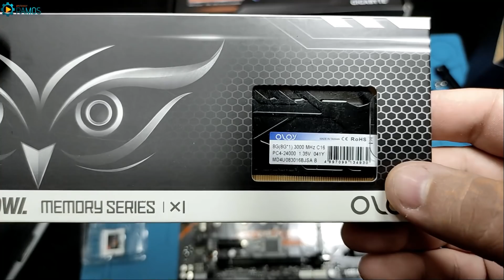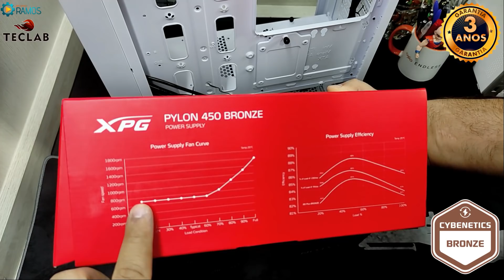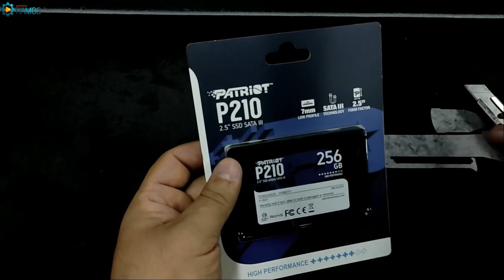👉 PC Gamer de Verdade com Qualidade e Garantia - AMD Ryzen 3 PRO 4350G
🚨 Gostou da Dica ??? Poste aí nos Comentários !!! 👍 Não esquece aquele LIKE !!! 👉💥 Como Montar um PC Gamer de Verdade por Menos de R$ 3.500 em 2021 com Qualidade e Garantia. Processador AMD Ryzen 3 PRO 4350G 4/8 + GPU Integrada Vega 6.
👉 🔥 LINK Processador AMD Ryzen 3 AMD Ryzen 3 PRO 4350G 4/8
👉 💧 Link Pasta Térmica Arctic MX-4 2g
👉 🛠 LINK Parafusadeira Xiaomi Screwdriver 3.6V

Neste vídeo vou montar um PC para Trabalhar e Estudar com um Orçamento de R$ 3400,00 (Março de 2021) com Processador AMD Ryzen 3 PRO 4350G 4/8 + GPU Integrada Vega 6 com 2x 8GB de Memória Oloy 3000 Mhz + Placa Mãe B450M Aorus Elite com Chipset B450 + SSD SATA Patriot 240GB + Gabinete Gamer SilverStone Fara R1 com 1 FAN + Fonte XPG Pylon 450w Bronze.

◆ ◆ ◆ Processador AMD Ryzen™ 3 4350G with Radeon™ RX Vega 6 Graphics ◆ ◆ ◆
Nº de núcleos de CPU: 4
Nº de threads:  8
Nº de núcleos de GPU:  6
Clock básico:  3.8GHz
Clock de Max Boost :  Até 4.0GHz
Total de Cache L1:  256KB
Total de Cache L2:  2MB
Cachê L3 total:  4MB
CMOS:  TSMC 7nm FinFET
Pacote:  AM4
Versão PCI Express:  PCIe® 3.0
Solução térmica:  Wraith Stealth
TDP / TDP Padrão:  65W
Temps máx:  95°C